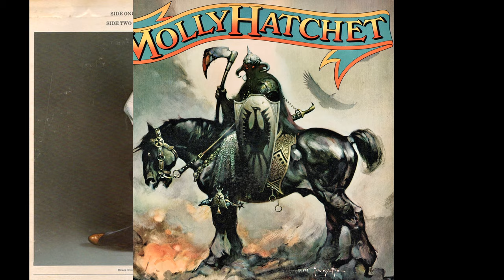Molly Hatchet /// Bounty Hunter /// Big Apple (((1978)))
From the debut album from Molly Hatchet -- released September 1, 1978

Danny Joe Brown - vocals
Dave Hlubek - guitar
Steve Holland - guitar
Duane Roland - guitar
Banner Thomas - bass
Bruce Crump - drums

The Beatles Ringo Starr George Harrison John Lennon Paul McCartney Grateful Dead Jerry Garcia Eric Clapton Cream Hot Tuna Jorma Kaukonen Gov't Mule Warren Haynes Classic Rock Garage Rock 60s Psychedelic rock The Rolling Stones The Who Pink Floyd  Black Sabbath Pink Floyd Lynyrd Skynyrd Allman Brothers Band Dickey Betts Joe Bonamassa Ted Nugent Jimi Hendrix Experience Woodstock 1969 Deep Purple  Jefferson Airplane Boston Peter Frampton One More From The Road Rod Stewart Aerosmith Kansas Steve Miller Band Steely Dan Uriah Heep Abbey Road Jeff Beck Badfinger Ted Nugent Amboy Dukes Traffic Bob Weir Phil Lesh Bad Company Beach Boys Billy Joel Bob Dylan Bob Seger Silver Bullet Band Dark Side Of The Moon Cat Stevens Country Joe & The Fish Neil Young Crazy Horse Canned Heat Charlie Daniels Band Chicago Terry Kath Creedeence Clearwater Revival AM Gold FM Radio Crosby, Stills & Nash Dave Mason David Gilmour Dickey Betts Duane Allman Dire Straits David Bromberg Derek & the Dominos Doobie Brothers The Eagles Doors Edgar Winter Group Johnny Winter Elvin Bishop Group The Band Levon Helm Rick Danko The Last Waltz Emerson, Lake & Palmer Greg Lake Keith Emerson Carl Palmer Electric Light Orchrestra Fleetwood Mac Stevie Nicks Peter Green Flying Burrito Brothers Foreigner Foghat Ozzy Osbourne Tony Iommi Frank Zappa Mothers of Invention Free Gordon Lightfoot Gram Parsons Gregg Duane Allman Grand Funk Railroad George Thorogood & the Destroyers Guess Who Henry Paul Band The Outlaws Hughie Thomasson Ronnie Van Zant Gary Rossington allen Collins Billy Powell Leon Wilkeson Artimus Pyle Bob Burns Ed King Rickey Medlocke Southern Rock & Roll Humble Pie Heart Ann Wilson Nancy Wilson Beach Boys Brian Wilson Jack Casady Starship Grace Slick Paul Kantner J. Geils Band Jackson Browne James Gang Joe Walsh James Taylor Cat Stevens Jim Croce Joe Cocker 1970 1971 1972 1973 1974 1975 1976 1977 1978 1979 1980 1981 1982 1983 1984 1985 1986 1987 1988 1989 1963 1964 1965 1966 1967 Summer Of Love 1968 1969 John Entwistle Roger Daltry Pete Townshend Mick Jagger Keith Richards Brian Jones John Denver Gordon Lightfoot  Joni Mitchell John Fogerty John Mayall The Bluesbreakers Mick taylor Joni Mitchell Janis Joplin Big Brother & the Holding Company Jethro Tull Ian Anderson Martin Barre Glenn Fry Johnny Cash Kansas Kerry Livgren  Charlie Watts Bill Wyman Ron Ronnie Wood The Kinks Ray Dave Davies Kim Simmonds Savoy Brown Kiss Ace Frehley Peter Criss Gene Simmons Paul Stanley Leon Russell Lovin' Spoonful Leslie West Mountain Linda Ronstadt Little Feat Moby Grape Montrose Sammy Hagar Marshall Tucker Band Doug Gray Toy Caldwell Moody Blues The Outlaws Papa John Creach Paul Butterfield Blues Band  Keith Moon Poco Pat Travers Band Peter Frampton Robin Trower Robben Ford Rory Gallagher Taste Carlos Santana Scorpions Steppenwolf Small Faces T. Rex Blues Project Mamas & The Papas Monkees Seeds Sonics Three Dog Night Tommy Bolin Tommy James Shondells Ten Years After Alvin Lee Amboy Dukes Byrds Hollies Yardbirds Thin Lizzy Tom Petty Heartbreakers Eddie Van Halen David Lee Roth Uli Jon Roth Vanilla Fudge Van Morrison Jim Morrison Syd Barrett Roger Waters David Gilmour Yes Steve Howe Jon Anderson Chris Squirer ZZ top Billy Gibbons Dusty Hill Frank Beard Alice Cooper BTO Bachman Turner Overdrive Bad Company  AM gold fm radio flashback rock and roll hotrockinjohnny free bird born to be wild 8 track 8-track cassette tape lp record vinyl 45 rpm single mono stereo remastered HD high definition HD-High-definition high quality HQ HQ-high-quality concert bootleg recorded live in concert Simon And Garfunkel Kinks  Paul Rodgers steven tyler steve winwood SRV stevie ray Vaughn double trouble johnny van zant joe perry Tom Scholz brad delp Barry Goudreau 38 Special Arlo Guthrie Atlanta Rhythm Section bb king buddy guy B.B. King marcus king band john kay sparrow oldies greatest hits best of barefoot jerry tommy crain blind faith bloodrock elvis Presley blue cheer marty balin blues magoos Brian Setzer Buffalo Springfield Commander Cody His Lost Planet Airmen Def Leppard Dire Straits Dixie Dregs Eddie Money Electric Prunes punk rock new wave Elvis Costello & The Attractions  Frank Marino Mahogany Rush Gary Hoey poppa chubby los lonely boys Georgia Satellites kentucky headhunters good rats Goose Creek Symphony barefoot jerry gordon lightfoot randy rhoads grinderswitch geezer bulter bill ward 70s 1970s 60s 1960s 80s 1980s Guns N' Roses Herman's Hermits steve marriot  Beatles cover Acoustic White Album Govt Mule Dead And Company Phil Lesh and Friends Fillmore East West